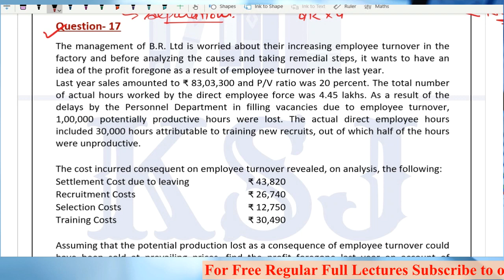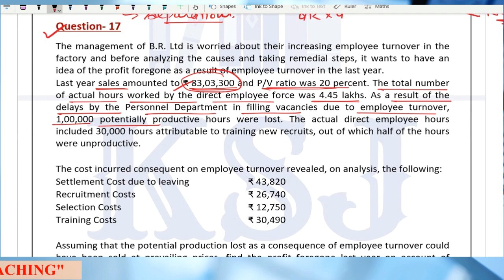Lecture-23 || Cost Accounting in English || Labour Costing || Part-10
Enjoy the Free Regular Course Lectures of Cost Accounting, Financial Management & Economics For Finance for CA Inter, CA IPCC, CMA, B.Com, M.Com, MBA, CPA etc. by KSJ Teaching.

Labour Turnover Ratio.